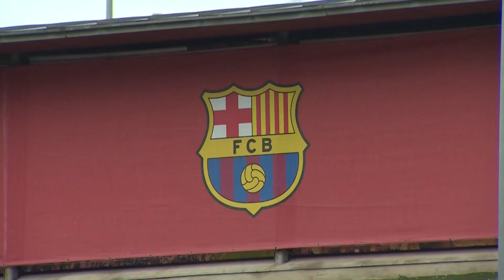El juez del caso Negreira investiga también a Joan Laporta por presunto cohecho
El juez que instruye el caso Negreira investiga al presidente del FC Barcelona por presunto cohecho o soborno, como ya hacía con el resto de implicados en la causa. El Tribunal Superior de Justicia de Catalunya (TSJC) ha explicado este miércoles que el juez ha extendido la investigación también sobre el actual presidente. La imputación afecta también a "todas aquellas personas que fueron miembros de la junta directiva del FC Barcelona durante su mandato".